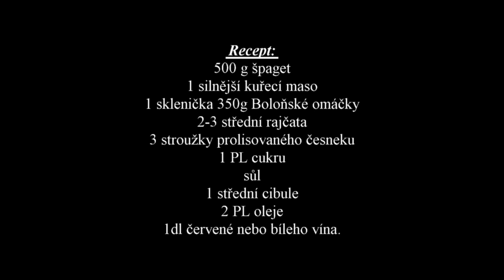Boloňské špagety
Boloňské špagety,špagety.